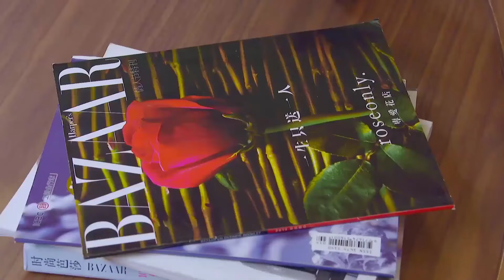BÁ ĐẠO ÉP HÔN - Tập 29 [Thuyết Minh] | Siêu Phẩm Ngôn Tình Tổng Tài Ngọt Ngào Mới Hay Nhất 2024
BÁ ĐẠO ÉP HÔN -  [Thuyết Minh] | Siêu Phẩm Ngôn Tình Tổng Tài Ngọt Ngào Mới Hay Nhất 2024